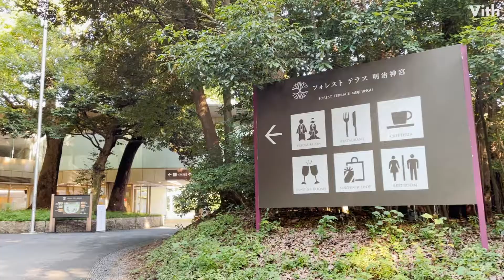神秘的で森厳な明治神宮の杜に囲まれた多彩な施設【FOREST TERRACE 明治神宮】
都心でありながら広大な緑に囲まれたこの場所。
70万平方メートルの豊かな森に覆われた苑内にフォレストテラス明治神宮は誕生しました。
ウエディングパーティの会場を始め、会議の会場としてご利用いただける3つのゲストハウスや木の温もりを感じるレストランやカフェなど
多彩な施設となっております。
苑内は四季折々の美しい風景を映し出します。
明治神宮への参拝の帰りや、日頃のリフレッシュに、是非ゆっくりとしたひとときを過ごしに来てみてくださいね。
原宿駅、明治神宮前駅、代々木駅、北参道駅、参宮橋駅から徒歩でのアクセスが可能です。

【FOREST TERRACE 明治神宮】
住　　所：東京都渋谷区代々木神園町1-1 明治神宮内